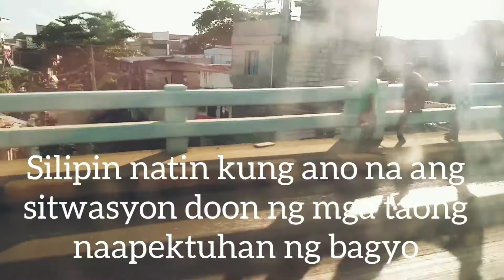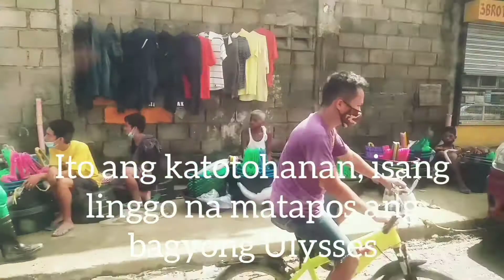Isang linggo na ang nakalipas ganito pa din ang ITSURA NG TUMANA, MARIKINA / ULYSSES AFTERMATH